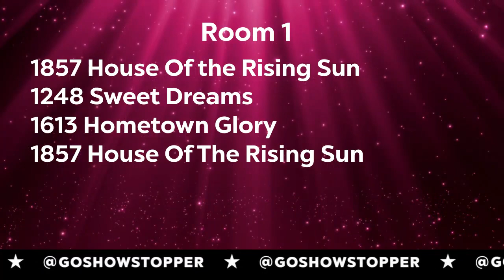Murrieta Dance Project - House Of the Rising Sun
3rd Overall
Senior Lyrical Small Group
Showstoppers Anaheim I 2022